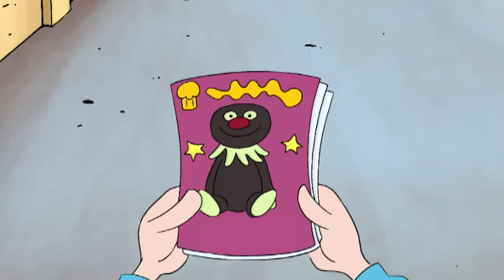Decisions, decisions! | Horrid Henry | Cartoons for Children